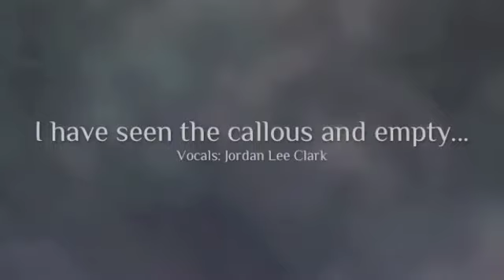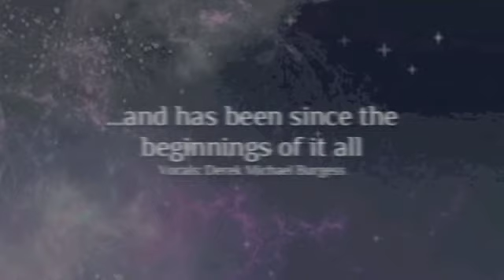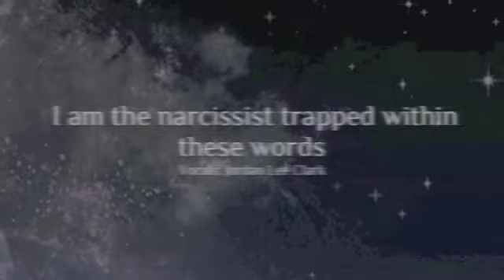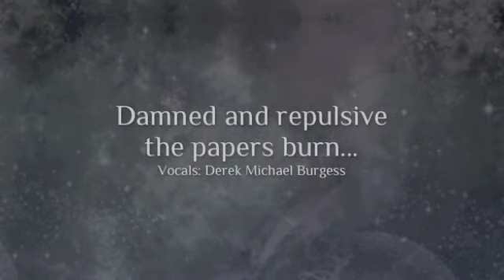Eraless - 'The Unobtainable' (lyric video)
Eraless - 'The Unobtainable'
(From the album 'Dawn')

SHARE OUR MUSIC!
WE SUPPORT TORRENTING!